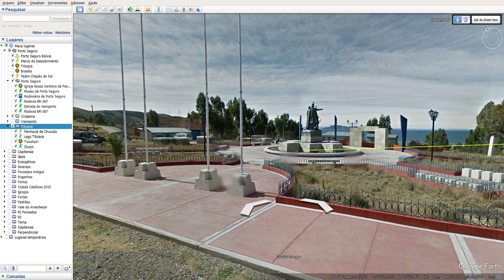Alinhamento Porto Seguro - Cristalina - Lago Titicaca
Imagens no Blog Biblioteca Brasileira